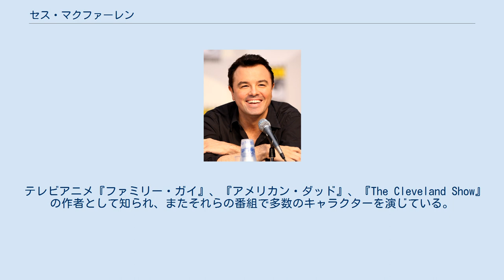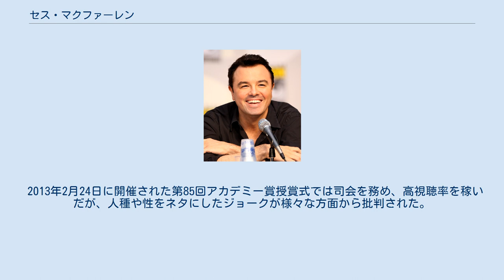セス・マクファーレン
セス・ウッドベリー・マクファーレン（Seth Woodbury MacFarlane、1973年10月26日 - ）は、アメリカ合衆国の俳優、声優、アニメーター、脚本家、コメディアン、プロデューサー、映画監督、歌手である。
 テレビアニメ『ファミリー・ガイ』、『アメリカン・ダッド』、『The Cleveland Show』の作者として知られ、またそれらの番組で多数のキャラクターを演じている。
2017年からはSFコメディドラマシリーズ『宇宙探査艦オーヴィル』で主演、製作、監督、脚本を担当している。
 2013年2月24日に開催された第85回アカデミー賞授賞式では司会を務めた。
 1973年にコネチカット州の小さな町ケントで、父ロンと母ペリーの長男として生まれる。
妹レイチェルは後に声優、歌手となる。
父ロンはマクファーレンの代表作である『ファミリー・ガイ』でナレーションを務めたことがある。
 ロードアイランド・スクール・オブ・デザインでアニメーションを学び、卒業後はハンナ・バーベラ・プロダクション（現在のカートゥーン・ネットワーク・スタジオ）でアニメーター兼脚本家として働く。
 2001年9月11日、ロードアイランドの母校での講演を終え、ロサンゼルスに帰る飛行機として、アメリカ同時多発テロ事件でワールドトレードセンター北棟に突入したアメリカン航空11便に乗る予定だったが、旅行会社の手違いで出発時刻を30分遅い時刻で教えられていた上、前日に酒を飲み過ぎて2日酔いだったため飛行機に乗り遅れ、事件に巻き込まれずに済んだ経験を持つ。
 2013年2月24日に開催された第85回アカデミー賞授賞式では司会を務め、高視聴率を稼いだが、人種や性をネタにしたジョークが様々な方面から批判された。
これを受け、授賞式の司会を再度引き受けることはありえないと発言している。